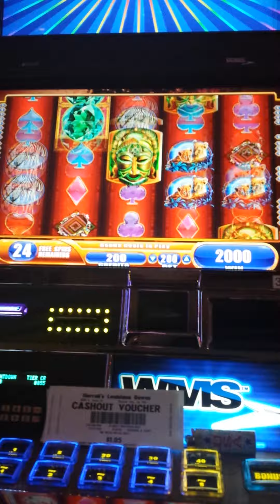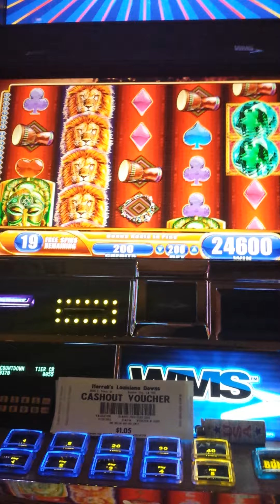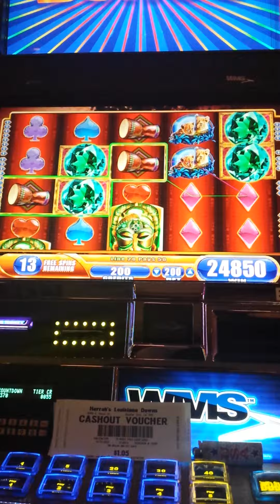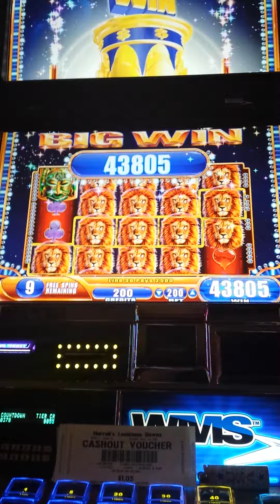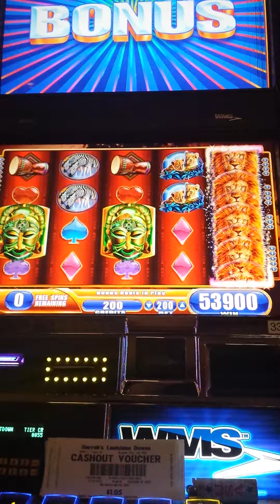Mega big bonus with respin $10 per spin